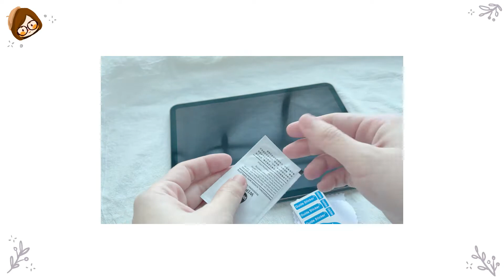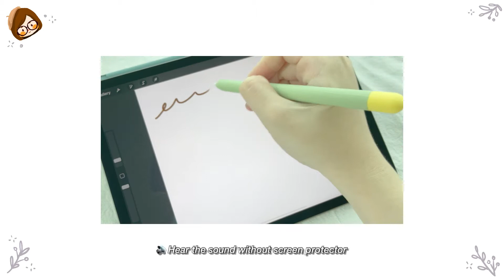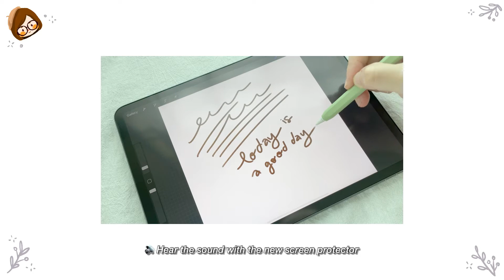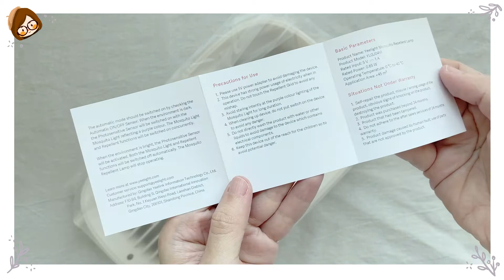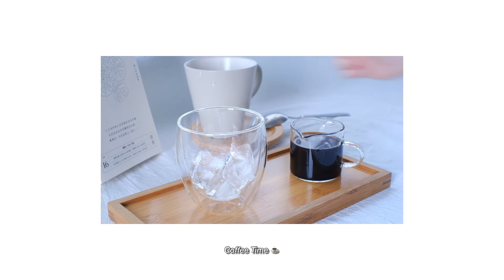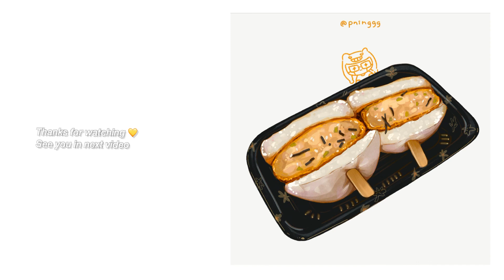☕RAMDON VLOG 02 | UNBOXING | DRAWING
Stay Safe, Stay Healthy ( ˶˙º̬˙˶ )୨
Hope enjoy my random vlog 02🙈❤️

If you're interested in my studio vlog and behind the scene on my drawings,

//Smile more and no emo!// ♫ ♬ ♪ ♡∠( ᐛ 」∠)_

✦ Camera: iPhone 12, Fujifilm XT-30
✦ Procreate, LumaFusion

✦ Daley's Reel - Nat Keefe with The Bow Ties